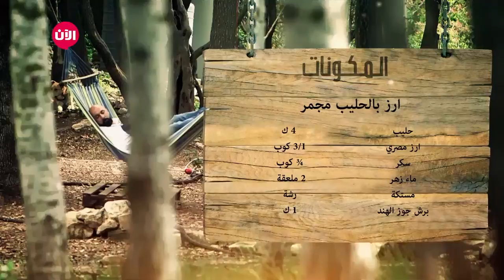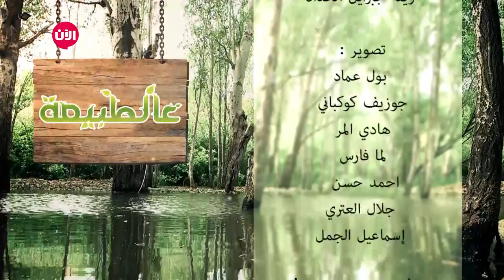على الطبيعة | سلطة السمك المشوي- والدجاج مع اليانسون المدخن- الرز بالحليب - الحلقة الثالثة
على الطبيعة
برنامج يختص بتقديم وصفات صحية ومميزة، مع شرح كامل للقيمة الغذائية لكل منها وطريقة العمل، مما سيسهل الطبخ ويجعله ممتعاً.